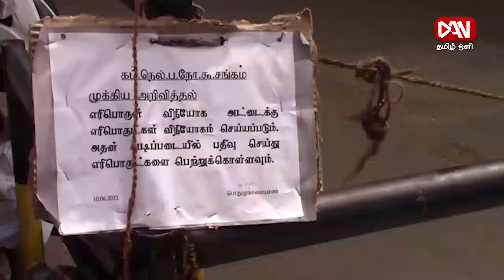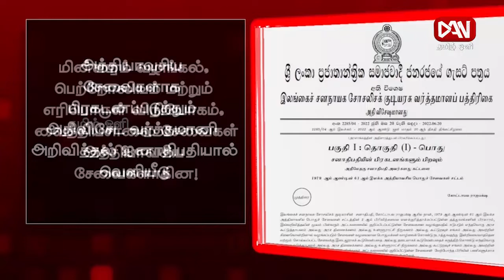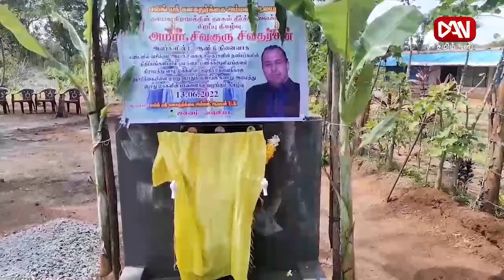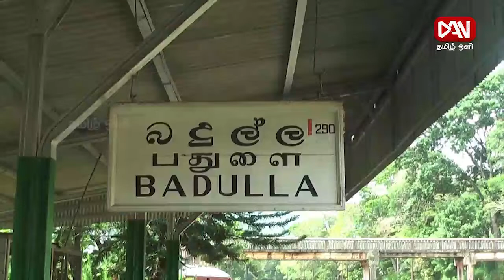டான் தமிழ் ஒளி பிரதான செய்திகள் | 21.06.2022